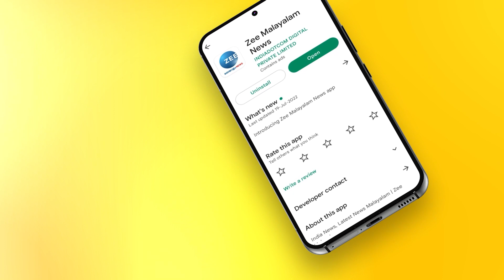Director A U Sreejith Krishna | Hashtag Avalkoppam | അവൾക്കൊപ്പം തുടരും.